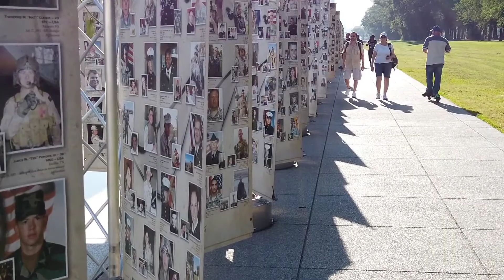🥺Argonne🥺 | Zachariah Zachariah hickman | Cartoon's Music 🎶 | #37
THIS VIDEO'S QUOTE

Leadership is not a position. It consists of action with transparency and to set high example of integrity, honesty and to strive for welfare of all.

SYNOPSIS

War is not necessary for anything to stop violence. It can be also stopped by non-violence too. So, spread love to other. Then war will not necessary. This music is to Stop any kind war factors. Use Earphones for better experience.

Music 🎵 - Argonne

Genre 😌 - Cinematic

Mood 🥺 - Dark

 THANKSGIVING

VIDEO CREATED IN

THUMBNAIL CREATED IN

QUOTE TAKEN FROM

SPECIAL THANKS